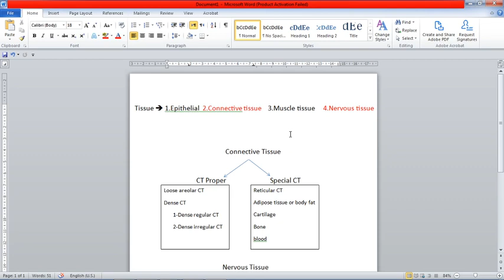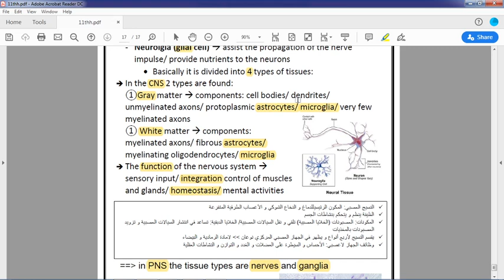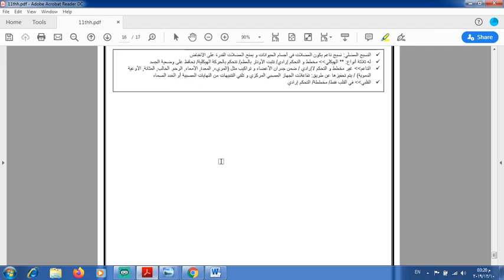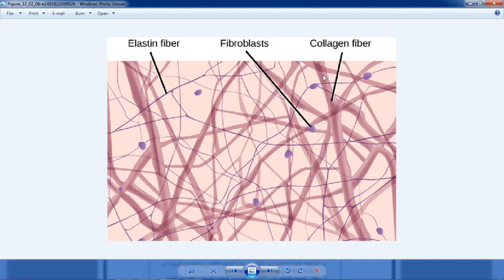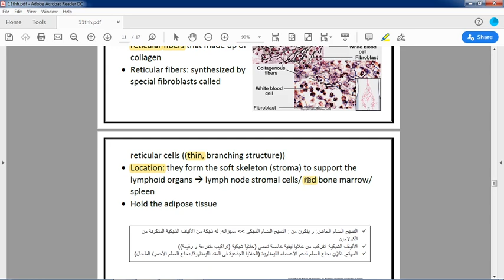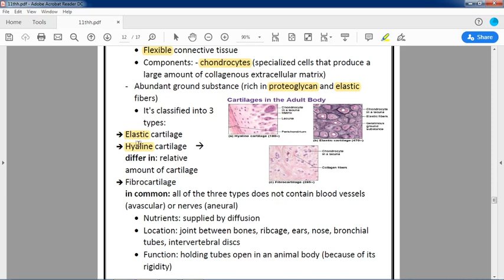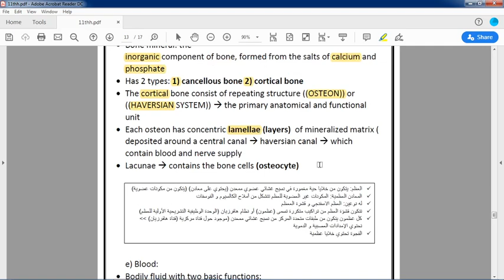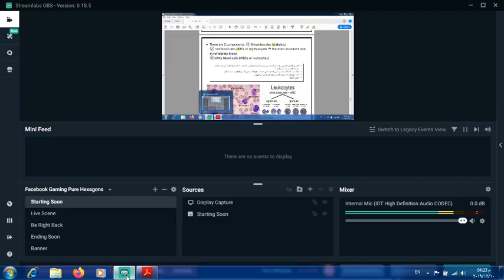زيد فايز حمدان - لاب البيولوجي - تجربة 11 بارت 2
للاستفسارات